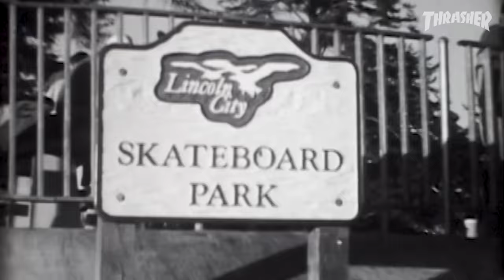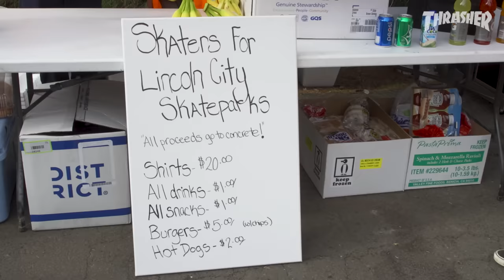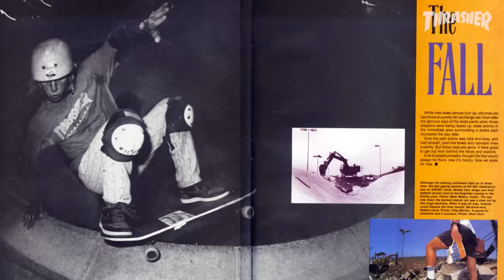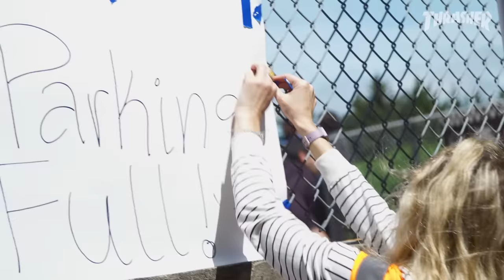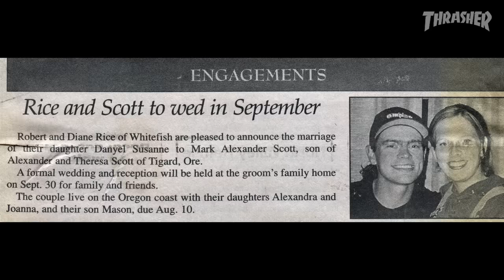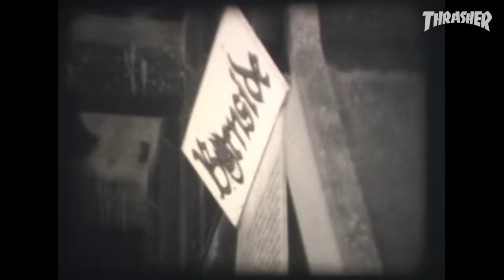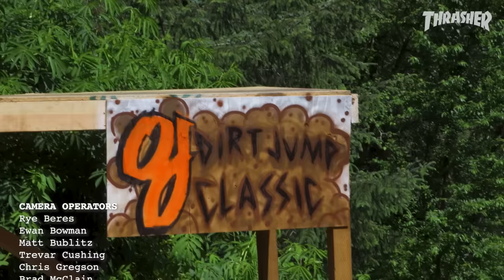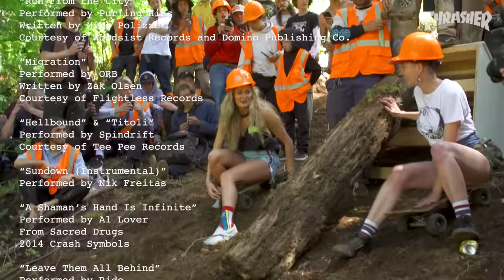Thrasher Magazine's "Grindland" - Full Movie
“Grindland – Red, Monk and the Birth of DIY” is the story of Mark Scott and Mark Hubbard, two visionary skaters from the Pacific Northwest who, along with dedicated friends, kickstarted the modern DIY/concrete skatepark revolution. From the early days of Burnside to 2019’s Rip Ride Rally, this film explores the friendship, struggle, triumph and tragedy of true iconoclasts, hellbent on building the skateparks of their dreams.

With commentary and appearances by Mark Scott, Mark Hubbard, Danyel Scott, Buddy Nichols, Sam Hitz, Peter Hewitt, Kaya Hubbard, Grindline the Band and many more.

By Michael Burnett and Matt Bublitz